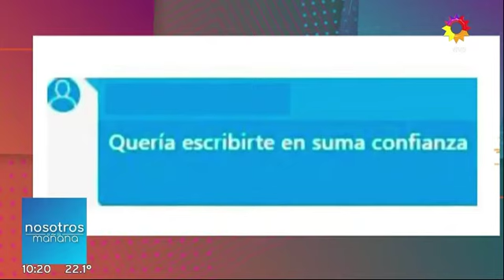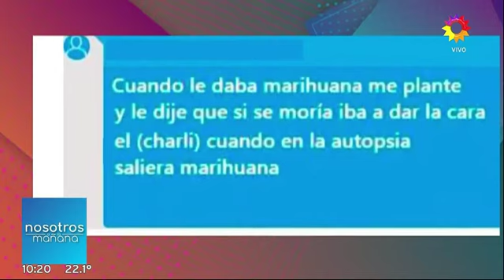Nuevos audios de Leopoldo Luque lo complican en la causa